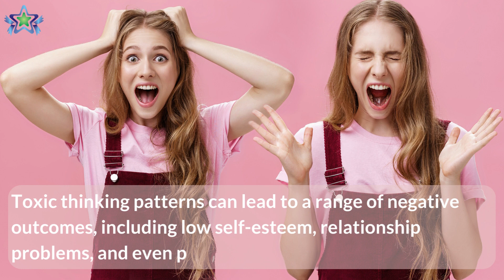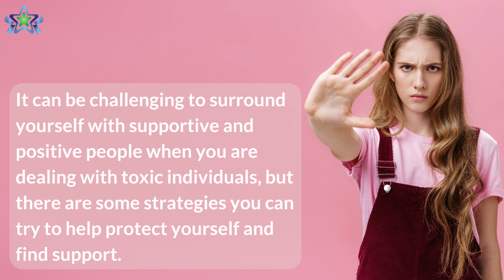Toxic People | Toxic Mindset | How to deal with toxic people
This video will show you how to recognize toxic people and how to avoid toxic people in your life. A toxic mindset is a way of thinking that is harmful or destructive to oneself or others. Toxic thinking patterns can lead to a range of negative outcomes, including low self-esteem, relationship problems, and even physical health problems. It is important to recognize and address toxic thought patterns in order to promote mental health and well-being.